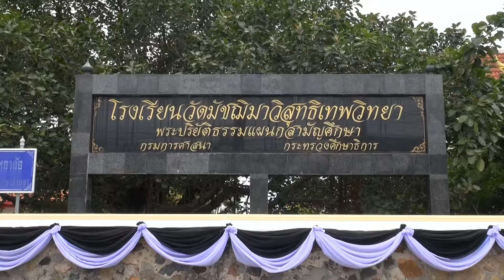18ต ค 59 กระทรวงศึกษาธิการ ในจังหวัดสงขลา ร่วมจัดกิจกรรมเพื่อน้อมรำลึกในพระมหากรุณาธิคุณ พระบาทสมเด็